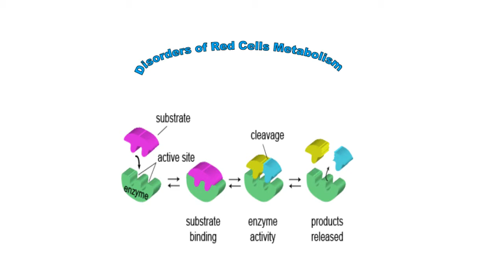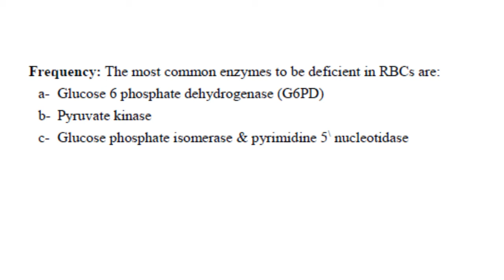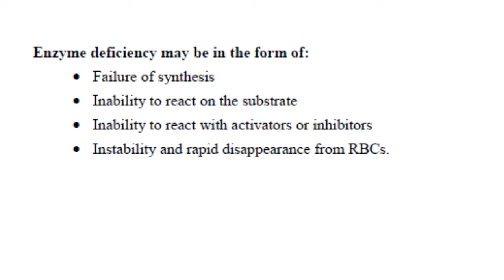red cell metabolism